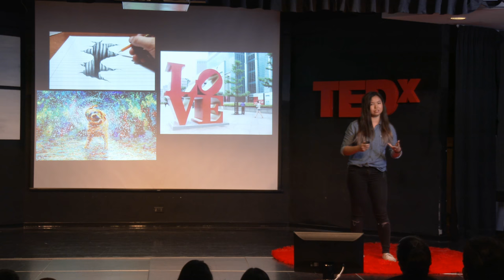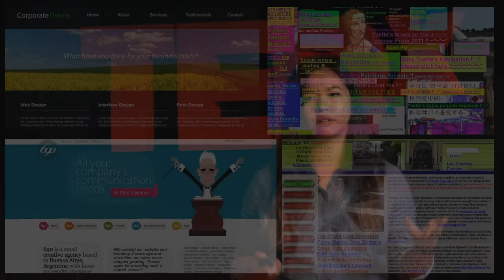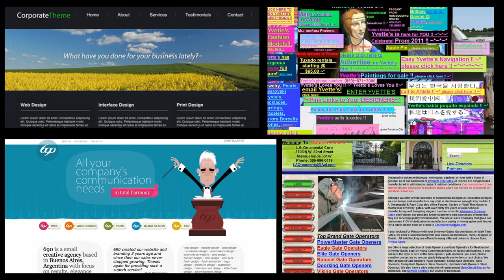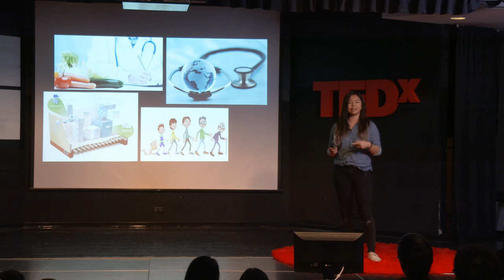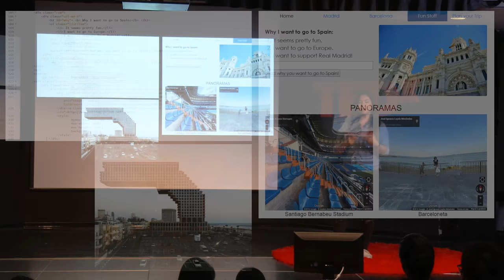Visual Arts & Architecture | Vivian Teng | TEDxTaipeiAmericanSchool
Vivian Teng shares her passion for architecture and discusses the importance of design across various technical fields. Placeholder text This talk was given at a TEDx event using the TED conference format but independently organized by a local community.